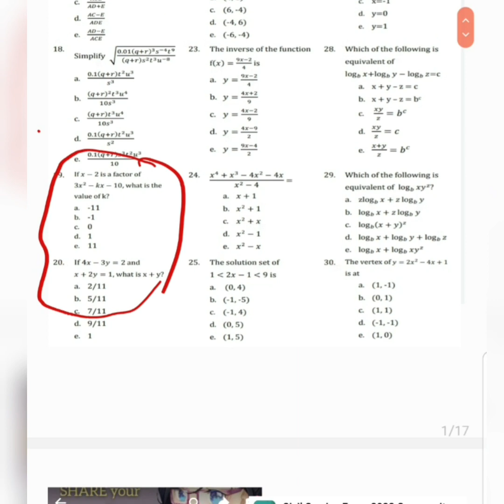UPCAT MATH REVIEWER 19 to20: what is the value of k? what is x + y?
19.) If x–2 is a factor of 3x² – kx – 10, what is the value of k?
a. –11
b. –1
c. 0
d. 1
e. 11

20.) If 4x – 3y = 2 and x + 2y = 1, what is x + y?
a. 2/11
b. 5/11
c. 7/11
d. 9/11
e. 1

Free Civil Service Reviewers managed by Leonalyn

Philippine Civil Service Review for all

Editing Apps: VivaVideo
SamsungNote5: Snote
Back-up: SamsungNote9